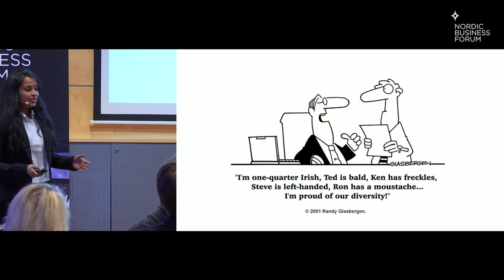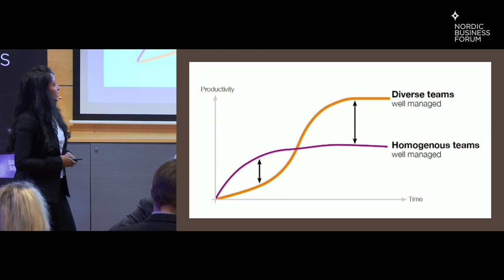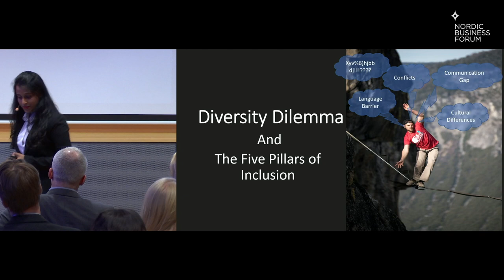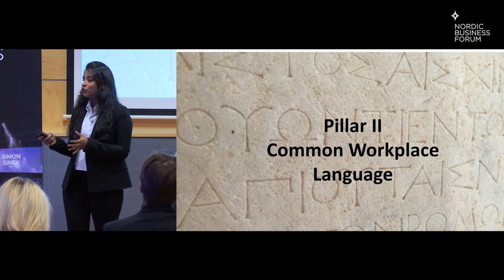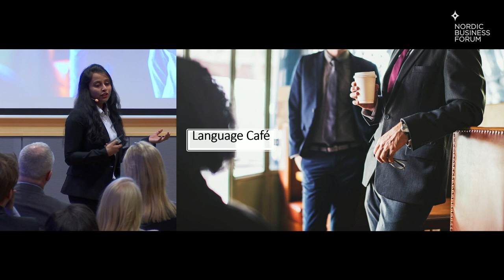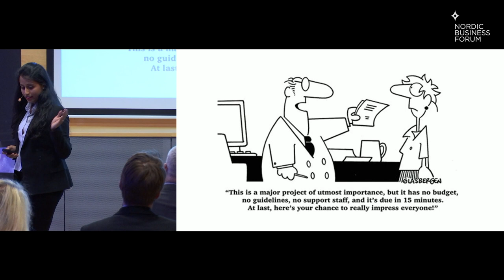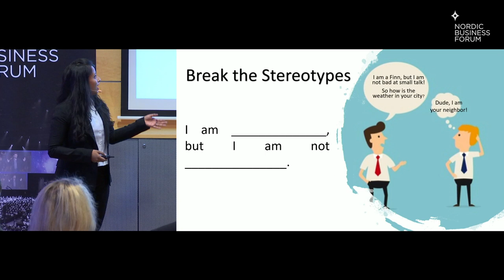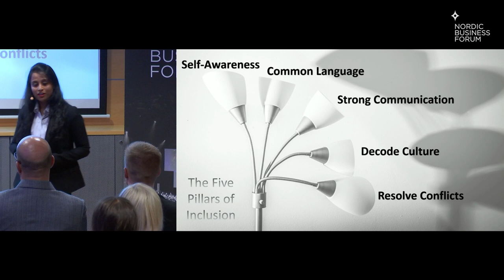Priyanka Banerjee - Cultural Diversity A Catalyst of Innovation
Speaker Contest 2019 - Helsinki qualifiers